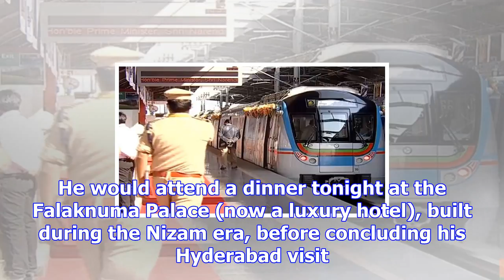Pm narendra modi inaugurates phase 1 of hyderabad metro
Prime Minister Narendra Modi on Tuesday inaugurated Metro Rail Project and Global Entrepreneurship S...